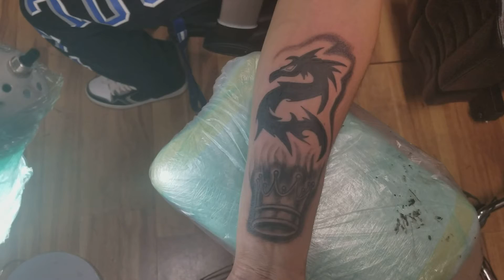DRAGON TATTOO BY BORIS KURYAKIN DECEMBER 15, 2017